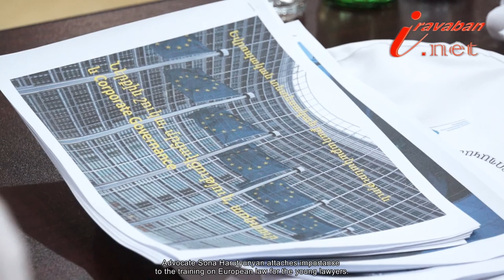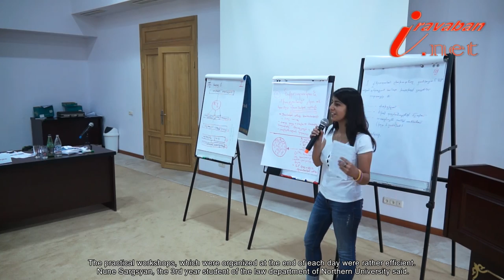ԵՎՐՈՊԱԿԱՆ ԻՐԱՎՈՒՆՔԻ 1-ԻՆ ԱՄԱՌԱՅԻՆ ԴՊՐՈՑ